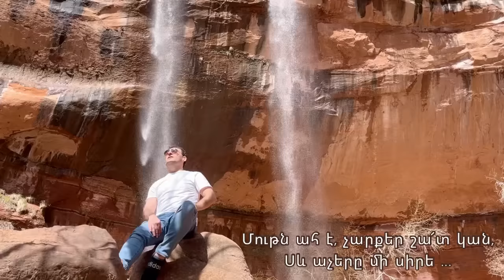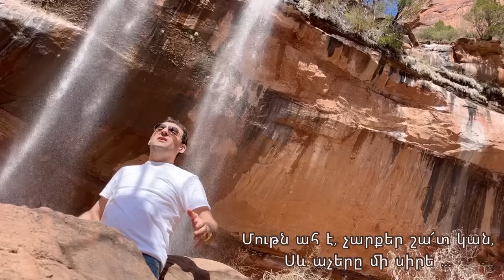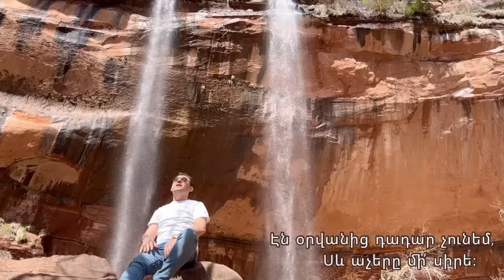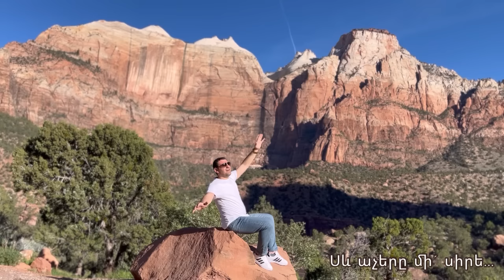𝙃𝙖𝙮𝙠 𝙈𝙖𝙣𝙪𝙠𝙮𝙖𝙣 - 𝙎𝙚𝙫 𝙖𝙘𝙝𝙚𝙧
Lyrics: Avetik Isahakyan
Arrangement, mix and mastering: Khatchig Malkhassian